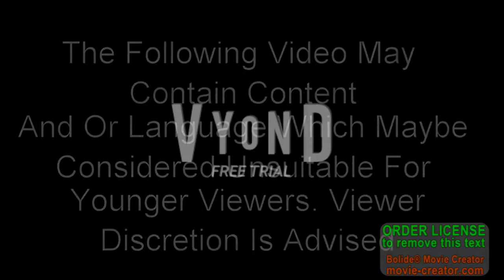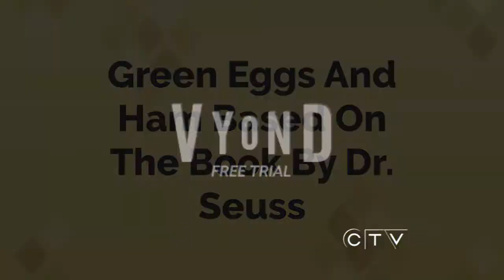Green Eggs And Ham A CTV Original Programming Logo Bloopers Short Film (CTV Airing)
This Short Film Was Based On The Book By Dr. Seuss
Made With
Vyond
When You See The Exclamation Mark
Please Turn Down The Volume At The Minimum
Or Take Off The Headphones At All Times
That Is For The Headphone Users
Because I Really Do Appreciate It
The Characters Are Included In The Short Film
Are, Microsoft Sam As Himself
Steven As Stephen J Cannell
James As Himself
And MS Azure Sara As Miss Madson